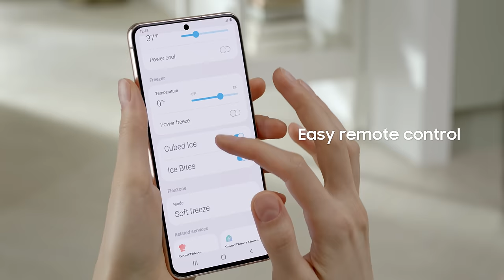Use Wi-Fi Connectivity: Bespoke French Door Refrigerator | Samsung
Running your home is easier than ever with Wi-Fi Connectivity on the Bespoke French Door Refrigerator. Remotely control the temperature of your fridge, get notified when the door’s open, or when you need a new water filter—all with the Samsung SmartThings App.*

*Available on Android and iOS devices. A Wi-Fi connection and a Samsung account are required.